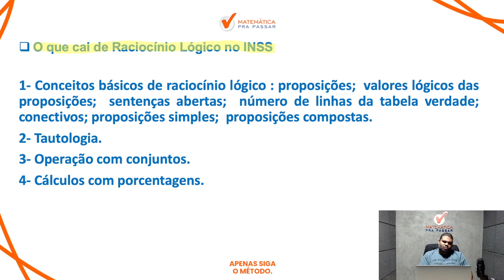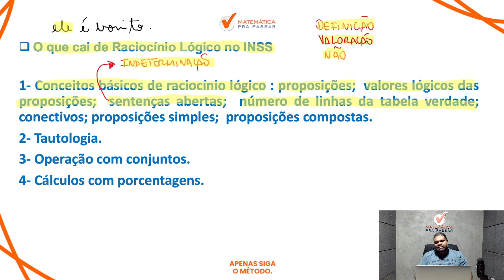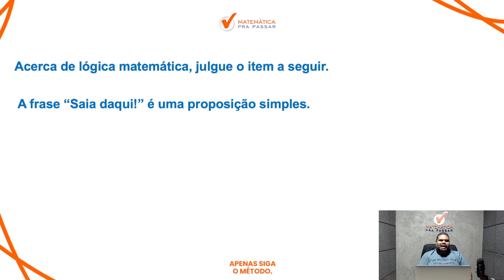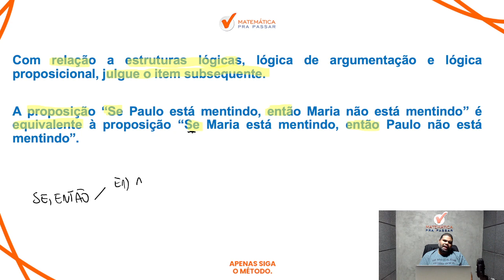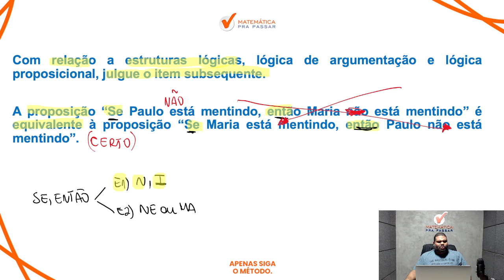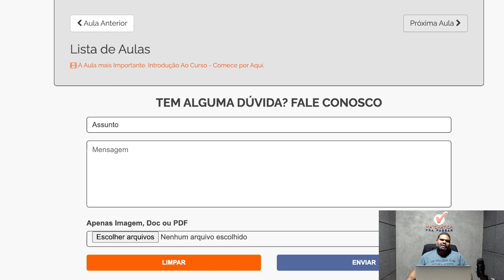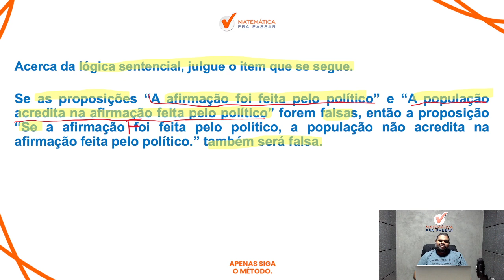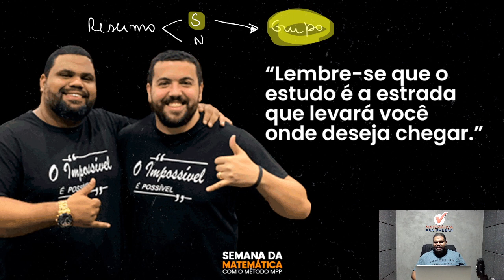O que cai de Raciocínio Lógico no INSS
Você não sabe O que cai de Raciocínio Lógico no INSS?

Então você precisa aprender com esse vídeo onde nosso professor, Marcão, mostra O que cai de Raciocínio Lógico no INSS

Agora basta dar o play no vídeo e aprender com o Método MPP O que cai de Raciocínio Lógico no INSS